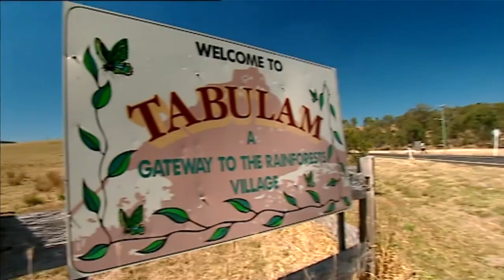Peter Ryan - Profile - Australian Idol Season 1 (2003)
Profile of Peter Ryan from Australian Idol season 1 (2003), taken from the Australian Idol Greatest Moments DVD. Content ID says this is from Season 1 Episode 9. This content is uploaded for preservation purposes.